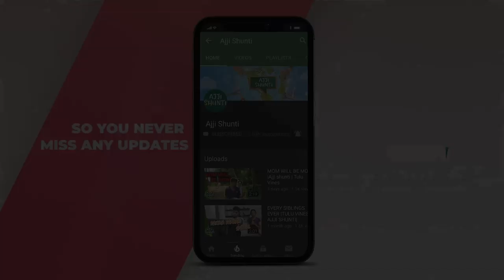MISSION IMPOSSIBLE| Tulu vines | Ajji Shunti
Use Hashtag

Cast:
Sachin
Johnson
Keerthan Kottary
Dhanush Shetty
Likith Shetty
Sunil Poojary

Crew:
Sushan Rai
Dinesh Venur
Pruthviraj Rai

D.O.P
Relwin Melrin

Editing
Prajwal Suvarna

Special Thanks:
ONE MORE REP, Mangalore
Abhigya Flover Decorators